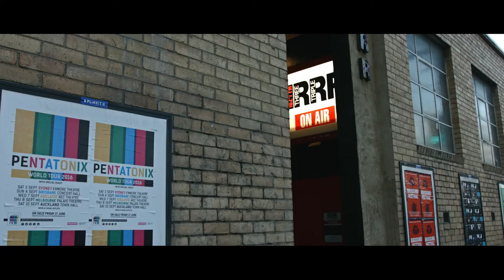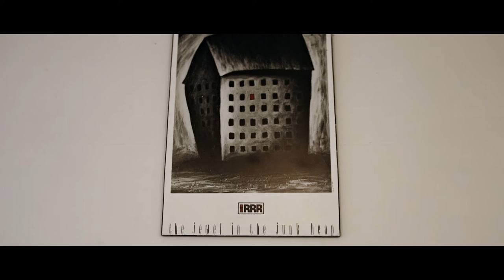Bruce Milne from Where Yo Is? Radiothon Video (Live at 3RRR)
Melbourne music treasure and Triple R broadcaster Bruce Milne presents Where Yo Is? On Sundays from 8-10pm. In part five of this seven part series, he shares his experience of Melbourne’s music scene in the 1970s: the Carlton bands, young punks, and beer barn bands. He talks about Triple R’s fledgling days back at the Storey Hall and Cardigan st studios, and how it has managed to maintain its rough edges after 40 years!

Triple R is a not for profit Melbourne community radio station and Radiothon is its annual subscription drive that funds over half the station’s operations for the next 12 months. Support Triple R, A Jewel In The Junk Heap this Radiothon and you could go in the running for a stack of great prizes! Radiothon is on now- 19th-28th August and all subscriptions paid in full by 5pm 28th September will going in the prize draw.

Cameras and video production by Running Panda Films

For more interviews and live performances, check out the Triple R